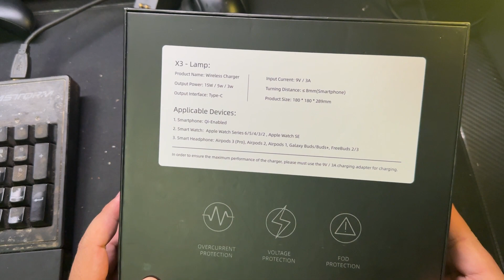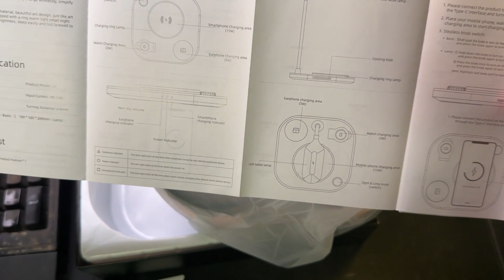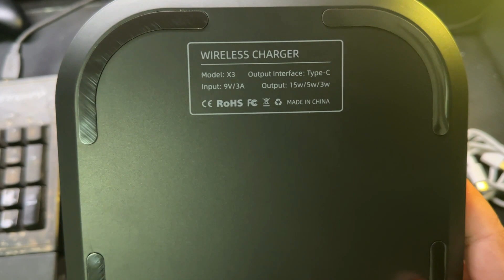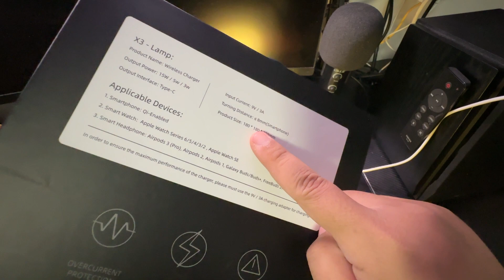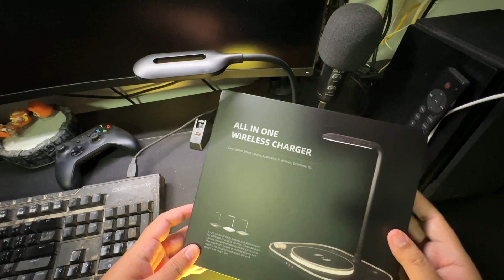Wireless Charger - x3 แท่นชาร์จไร้สายขนาด 15W ชาร์จ iPhone, Apple Watch และ AirPod ได้ในเวลาเดียวกัน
ไม่มียี่ห้อ ในกล่องบอกแค่ว่าเป็น Wireless Charger - x3 โดนมาประมาณ 9xx บาท
ชาร์จไอโฟนที่ 15W, Apple Watch 3W และ AirPod 5W (ต้องต่ออะแดปเตอร์ 9V/3A) แถมโคมไฟหรี่แสงได้
ชอบที่สุดตรงชาร์จทะลุเคสได้หนาสุดถึง 8 มม.
ข้อเสียคือแม่เหล็กตรงที่ชาร์จ Apple Watch ดูดไม่แรงเท่าไหร่ ชาร์จได้ แต่อย่าไปกระทบกระเทือนมันมาก ไม่งั้นน้องนาฬิกาจะหลุดออกจากแป้นชาร์จทันที